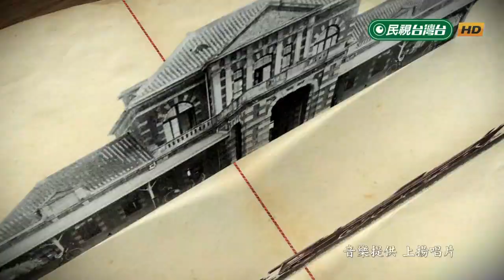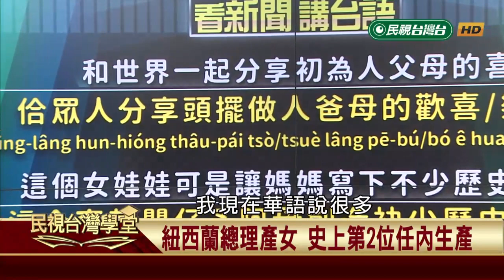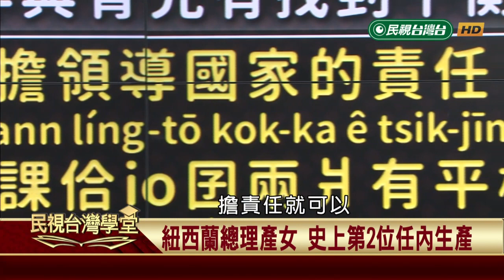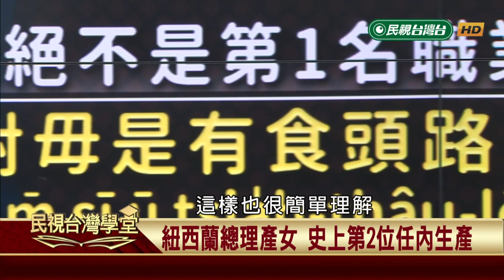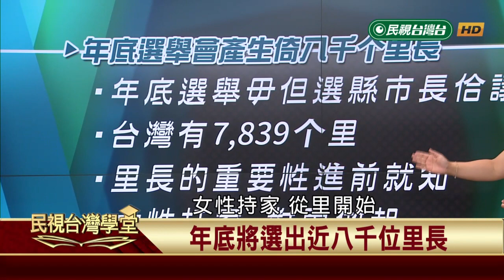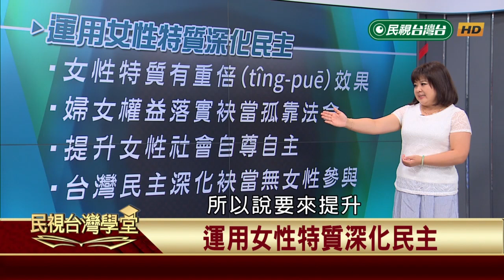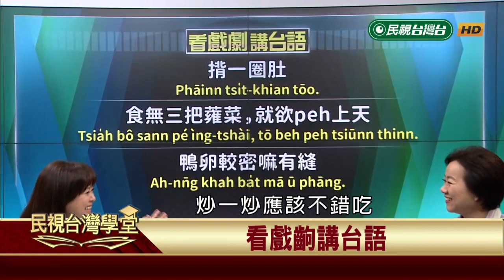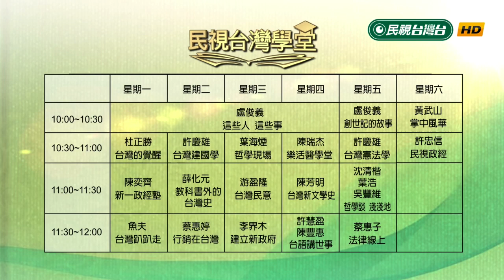【民視台灣學堂】台語講世事: 鼓勵女性選里長 2018.7.19—許慧盈、陳豐惠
「台語不僅在村裡鄰間，也在公共場域。」

用台語看新聞、討論時事議題，同時介紹台語詞彙及常見錯誤，讓大家不僅能用台語的視角了解現代社會，更能精進台語能力。